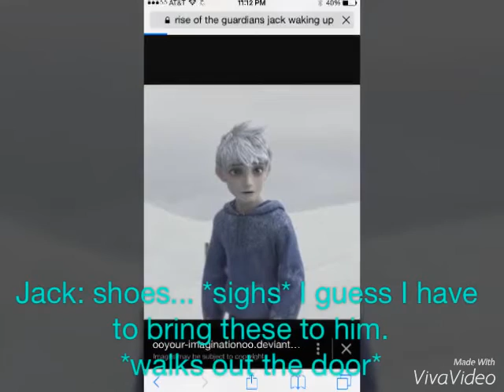Kristanna VS Hiccanna: Episode 3: Hiccanna Movie Night (Gone Wrong) ** link to song in description**